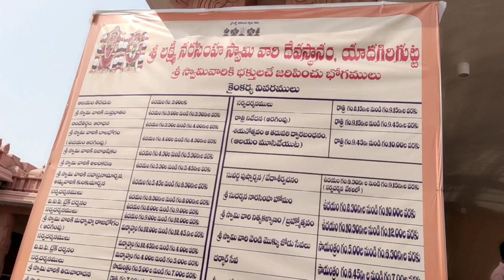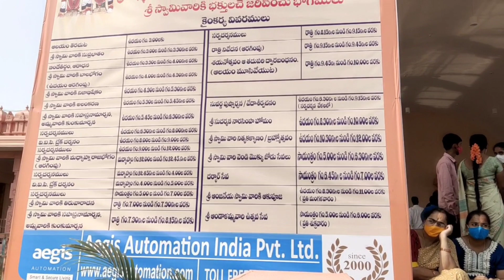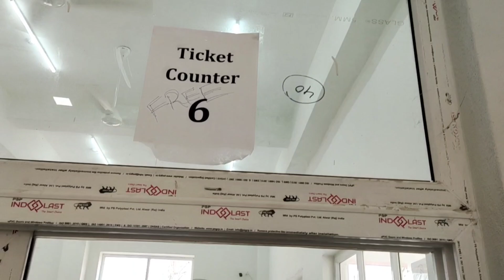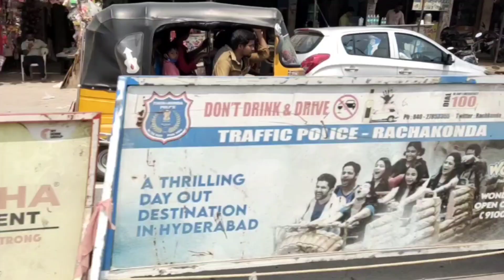|యాదగిరి గుట్ట వెళ్ళాలనుకుంటున్నారా అయితే తప్పక తెలుసుకోండి|గుట్ట మీద ఆంక్షలు|పాటించవలసిన నిబంధనలు|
Hii every one this is lakshmi mee thelugammayi  channel. Today I am going to exploreexplore my yadagiri Gutta temple vlog